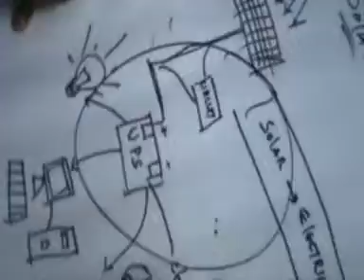Future is yours part2 by sits khammam guys